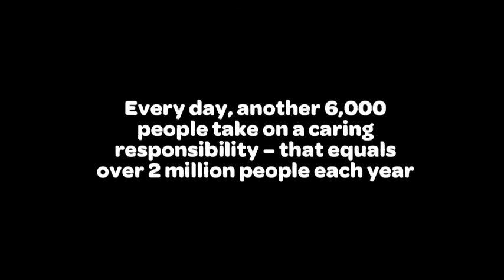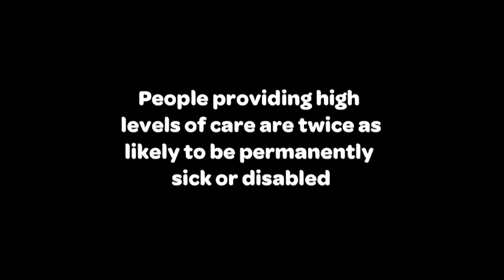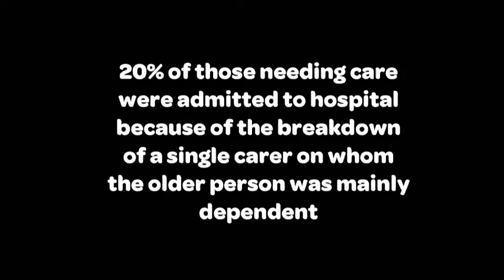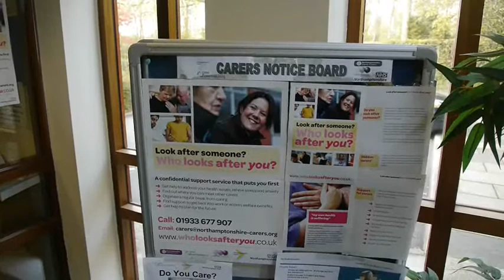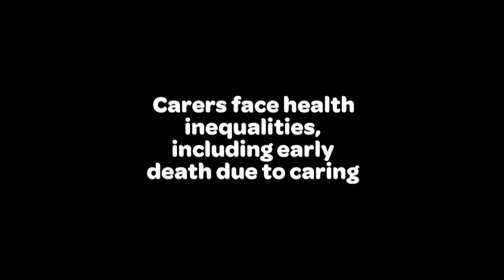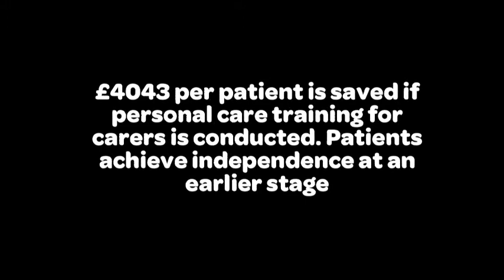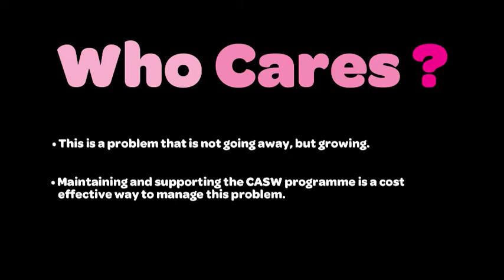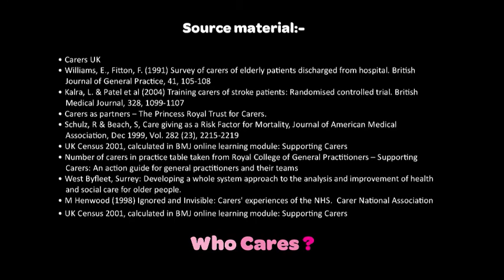NHS Northamptonshire Carers: Look after someone? Who looks after you?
A campaign to support carers living in Northamptonshire.

This campaign aims to raise awareness of the Carers Assessment Support Workers and their services. 1 in 10 people in Northamptonshire regularly cares for someone. Carers are of all ages and from all backgrounds.